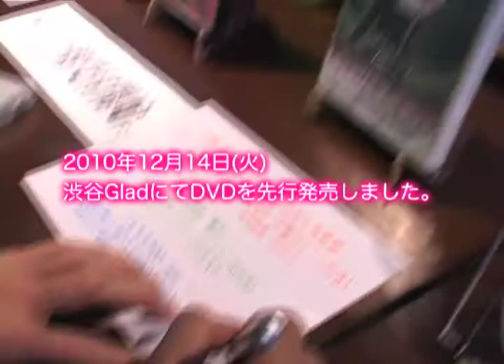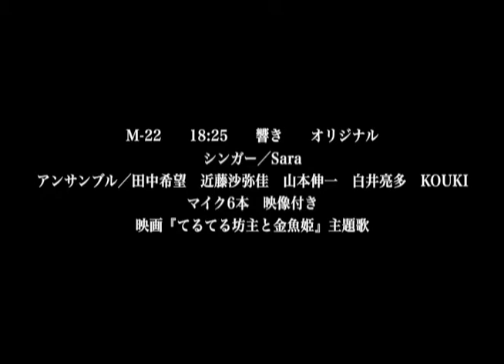Sara「響き」コーラス・バージョン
映画『てるてる坊主と金魚姫』主題歌♪
チャリティDVD好評発売中!!

2010年12月14日(火) @渋谷Glad
~As feel~ presents 「Santa As Festa」より

作詞 / 作曲 / 歌：Sara
アレンジ / コーラス：KOUKI
コーラス：田中希望　 近藤沙弥佳　 山本伸一　 白井亮多

撮影 / 編集：堀河洋平